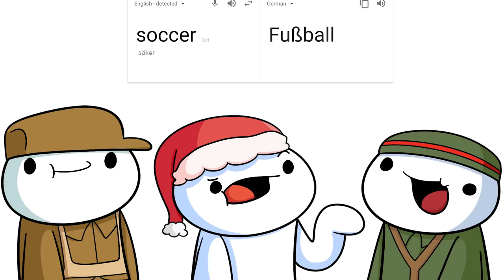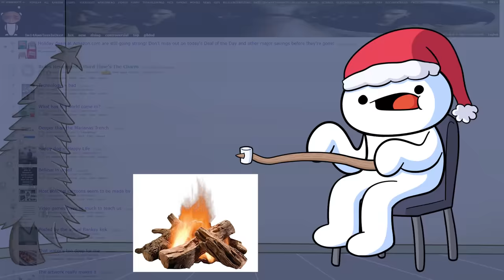Christmas Contemplations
Thanks for an amazing year!! Merry Christmas!! Do you think Rudolph is weird?